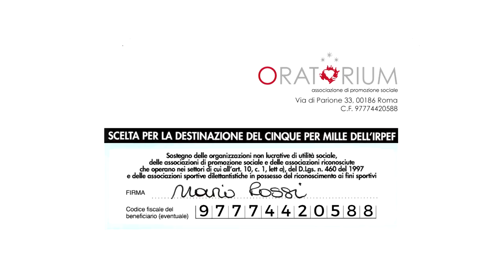La bellezza salverà il mondo - #12 Silvana De Mari - Lo scrigno di Oratorium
Dodicesimo appuntamento per la serie "Scrigno di Oratorium".
Oggi con Silvana De Mari andiamo a scoprire qualche strumento per poter scorgere la bellezza in ogni situazione, anche nella più disperata.